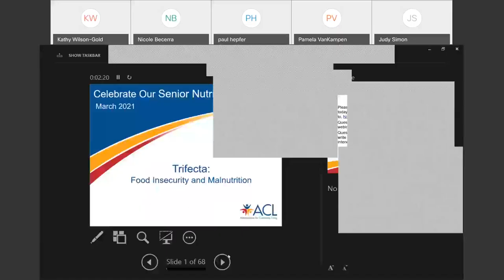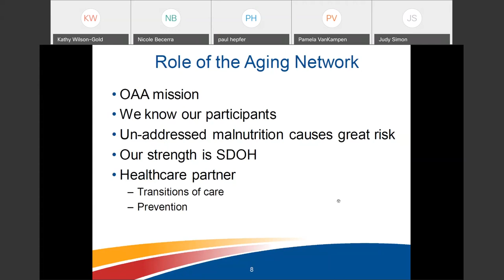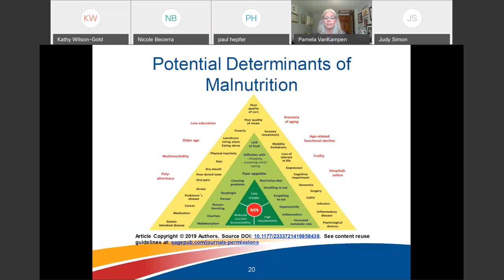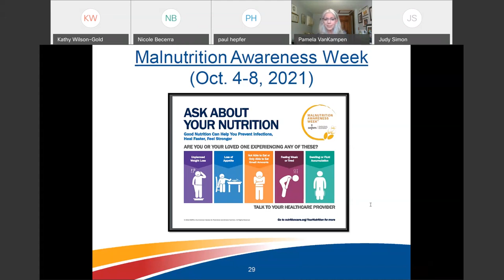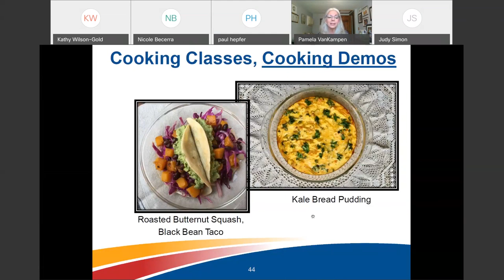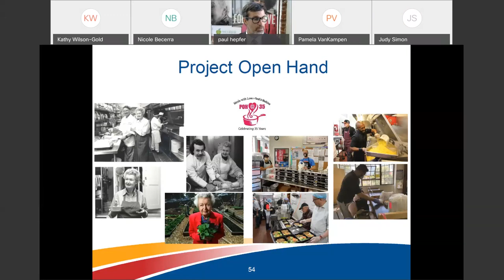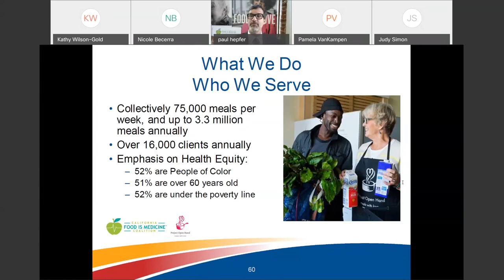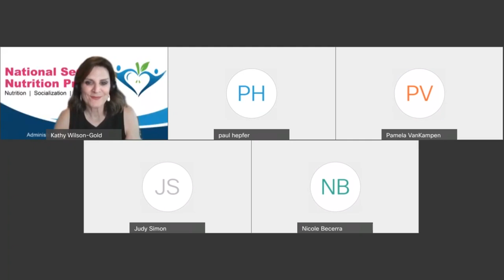Senior Nutrition Program: Food Insecurity & Malnutrition (March 11, 2021)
Webinar objectives: 1) Distinguish between malnutrition and food insecurity; 2) Identify the root causes of malnutrition and present innovative approaches to combatting malnutrition; and 3) Discuss the importance of partnerships and lessons learned.

Speakers:
Judy Simon, MS, RD, LDN, National Nutritionist, ACL
Paul Hepfer, CEO Project Open Hand
Pam VanKampen, Greater Wisconsin Agency on Aging Resources